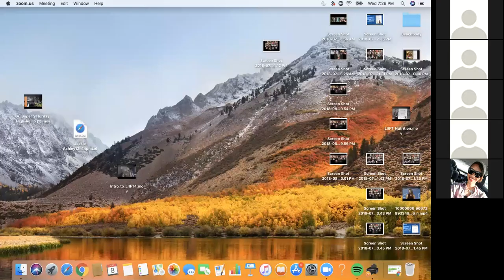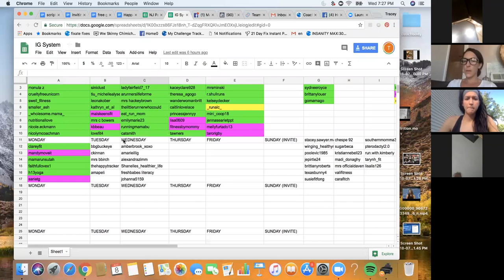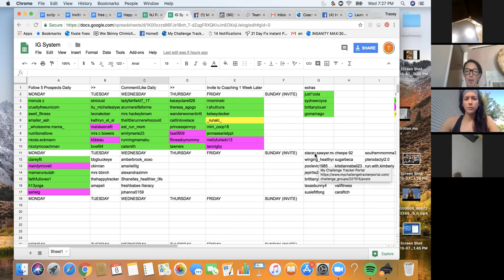Inviting {IYL Team Training}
👊Google Doc Templates and Scripts👊
Jenna Lynn's IG invite script/process:
I am so honored to do this business with ALL OF YOU!!
What an incredible call with LOADS OF scripts, tips and systems for you to SHARE YOUR MESSAGE/Story and help others get started on their journey by ASKING/INVITING.

There are people out there waiting for someone to help them and you can be that person.
THANK YOU to all the leaders for sharing!!! and to all the leaders (YOU, yes you are a leader too) who couldn't attend or didn't get to share we'd love to have you share your best practices/TIPS in a live video in this group as well. LOVE LEARNING from all of you and feel so INSPIRED after this training! I can't wait to IMPLEMENT TIPS that I learned tonight.
Ill go live this week to share something I did BRAND NEW this week that I learned last week from Jenelle's training that is working!! I LOVE learning and tweaking and implementing to change more lives. LETS DO THIS TEAM!!!